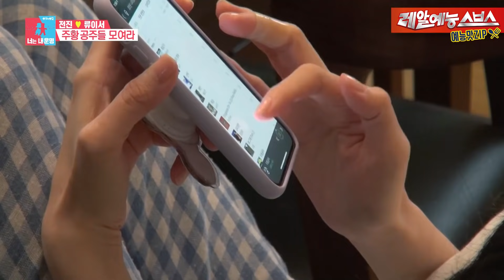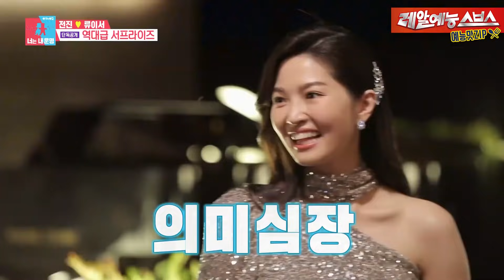365일 이서만을 향해 무한 전진! 전진🧡류이서 이벤트 모음ZIP [예능맛ZIP/동상이몽2 - 너는 내 운명|SBS방송]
요리부터 세레나데까지 설렘 치사량 MAX🧡